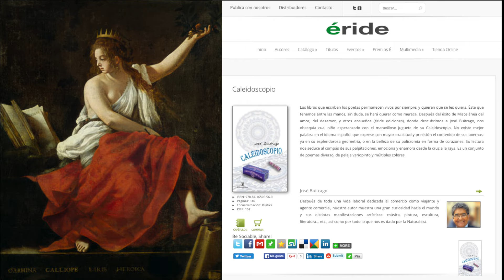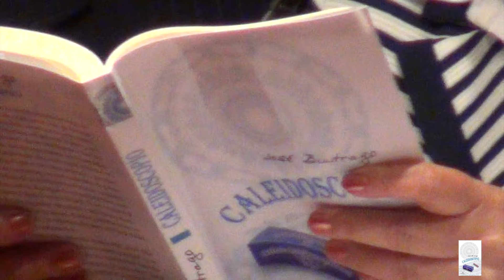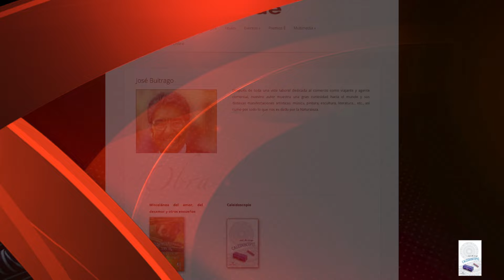José Buitrago Calcerrada Caleidoscopio 15 abril 2016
José Buitrago Calcerrada presenta su segundo libro de poesía, Caleidoscopio, en el Espacio Cultural Mira de Pozuelo de Alarcón